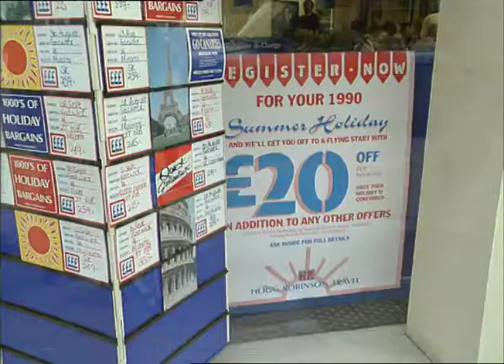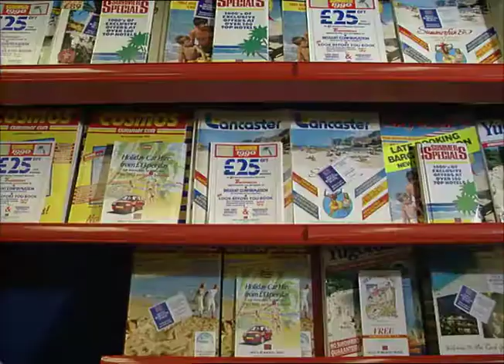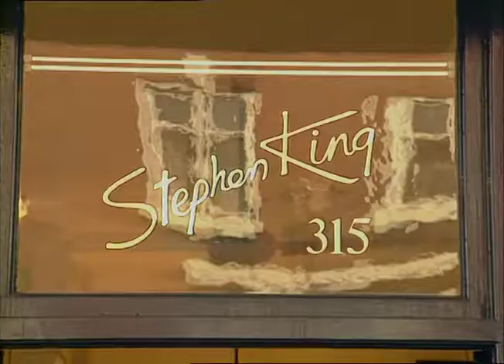Travel Agents | Hogg Robinson Travel | high Street travel agent | TN-SL-024-025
The British Travel agents - Hogg Robinson Travel